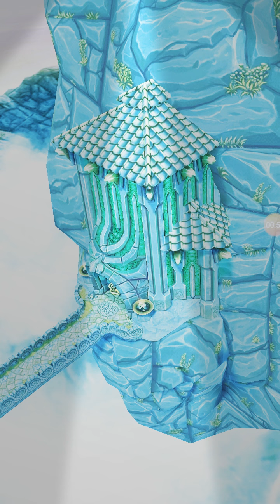Temple Run part - 2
BYE BYE 👋👋